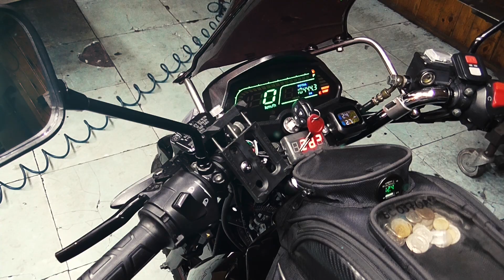Есть ли жизнь после мойки? Lifan LF150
●Мой мот: HONDA CBR 900 RR Fireblade
●Снимаю на - Panasonic HC-V110 Black
                      Экшн камера SJ4000